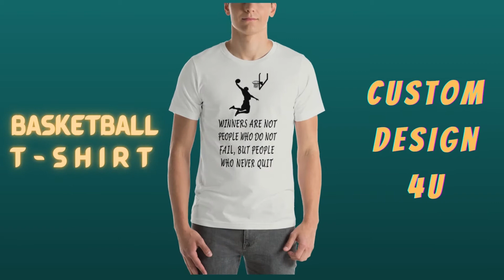Basketball Lovers – Short-Sleeve Unisex T-Shirt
• 100% combed and ring-spun cotton (Heather colors contain polyester)
• Ash color is 99% combed and ring-spun cotton, 1% polyester
• Athletic and Black Heather are 90% combed and ring-spun cotton, 10% polyester
• Heather Prism colors are 99% combed and ring-spun cotton, 1% polyester
• Pre-shrunk fabric
• Side-seamed construction
• Shoulder-to-shoulder taping
SIZING
Please check out carefully our size chart before placing your order!.
PLEASE NOTE! Custom items can’t be returned or exchanged due to incorrect size.
A. Length
Place the end of the tape beside the collar at the top of the tee (Highest Point Shoulder). Pull the tape measure to the bottom of the shirt.
B. Chest
Measure yourself around the fullest part of your chest. Keep the tape measure horizontal.
Find your size by clicking on “Size Guide”
Please use the measurement for the most accurate sizing.
Return Policy
1.Any claims for misprinted/damaged/defective items must be submitted within 4 weeks after the product has been received.
2. For any other reason such as Wrong Address or wrong choice from you in size, We are not liable for returning or refunding.